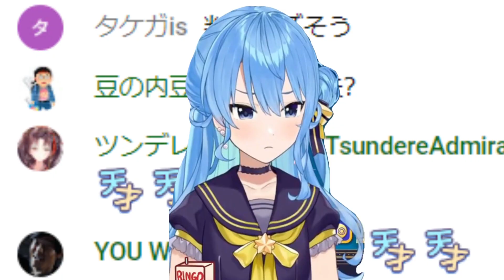Suisei Reacts to Nerissa's Love ❤️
In this high quality clip, @HoshimachiSuisei  reacts to comment about Hololive Advent @NerissaRavencroft's love ;).